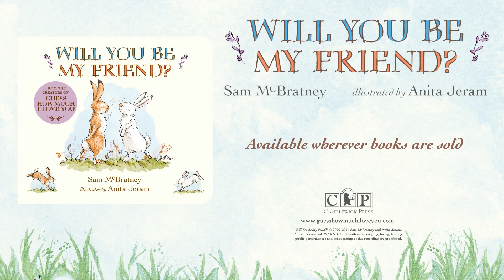Will You Be My Friend? board book, Book Trailer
Will You Be My Friend?
by Sam McBratney
illustrated by Anita Jeram

Little Nutbrown Hare is out exploring on his own. Off he hops along the path and through the grass until he reaches Cloudy Mountain, where something extraordinary happens: he discovers a new friend! Now the fun can really begin. Twenty-five years after we met the Nutbrown Hares, this enchanting new tale about friendship is bound to capture the hearts of Guess How Much I Love You fans—and everyone else—the world over.

From legendary author and illustrator duo Sam McBratney and Anita Jeram comes the delightful sequel to the heartwarming picture book classic Guess How Much I Love You.

Follow Candlewick Press on Twitter Instagram Facebook Pinterest Pinterest (for Teachers)